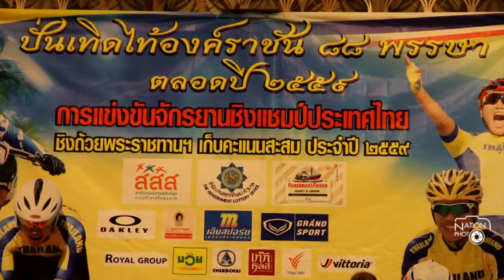แถลงข่าวการจัดการแข่งขันจักรยานชิงแชมป์ประเทศไทย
พลเอก ปรีชา จันทร์โอชา ปลัดกระทรวงกลาโหม เป็นประธานแถลงข่าวการจัดการแข่งขันจักรยานชิงแชมป์ประเทศไทย ชิงถ้วยพระราชทาน ประจำปี 2559 รายการ "ปั่นเทิดไท้องค์ราชัน 88 พรรษา ตลอดปี 2559" ประกอบด้วยจักรยานประเภทลู่, ถนน, เสือภูเขา, บีเอ็มเอ็กซ์ และจักรยานทางเรียบใจเกินร้อย รวมทั้งสิ้น 25 สนาม ที่ห้องบอลรูมซี ชั้น 6 โรงแรมอมารี วอเตอร์เกท ประตูน้ำ เมื่อวันที่ 22 ธ.ค. 2558

ภาพ วันชัย ไกรศรขจิต